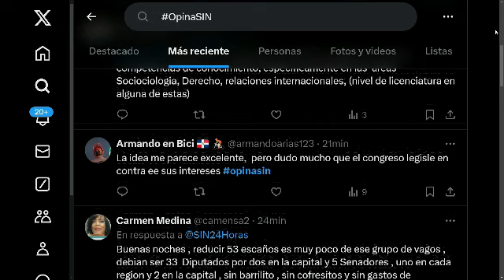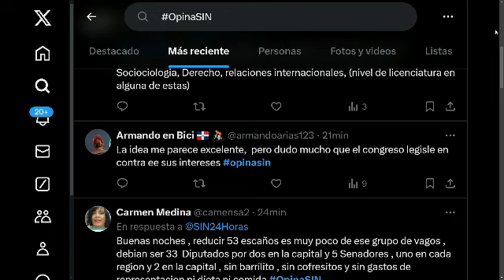SINyMuchoMás: Temor, familias y viviendas